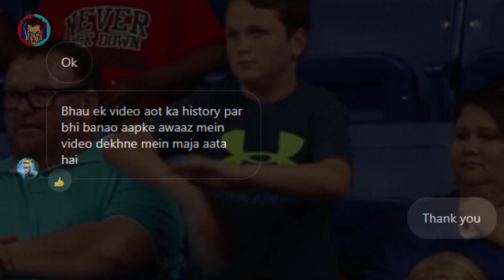Attack On Titan History : Chapter One | Eren Yeager | Anime | Manga | Ymir Fritz | AOT | BuzzPilot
Hello friends! Buzz Pilot here. Being a new YouTube channel, we're trying to improve our quality everyday and bring the best entertaining content for all you guys. Please support us. Your Love and support will make us motivated and we'll bring more good content for you.

Buzz Pilot is a web channel intended to promote cinema through films review, interviews, discussions, video essays and analytical compilations. It is intended primarily for the purpose of encouraging informed discussions, criticism and review of cinema and towards such purpose the programs use short extracts of cinematograph  films, sounds recording and photographic works. These clips and extracts are of a minimal nature and the use is not intended to interfere in any manner with their commercial exploitation of the compete work by the owners of the copyright. The use of works are in compliance with the fair dealing exception provided under Sec.